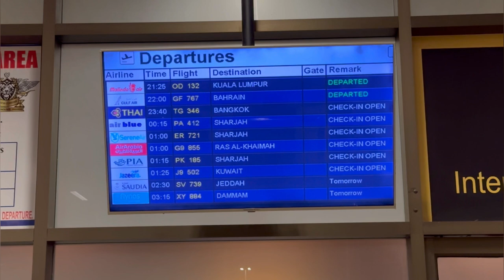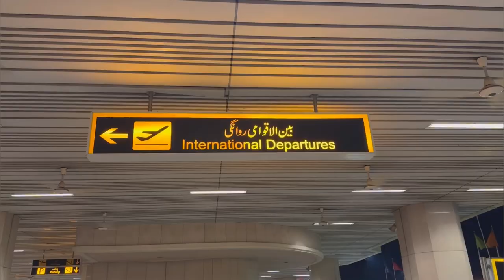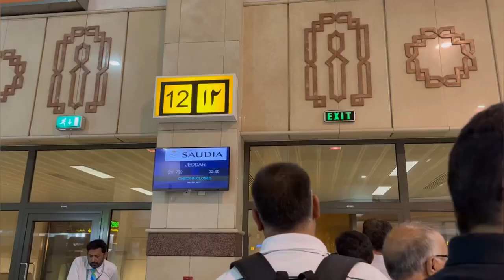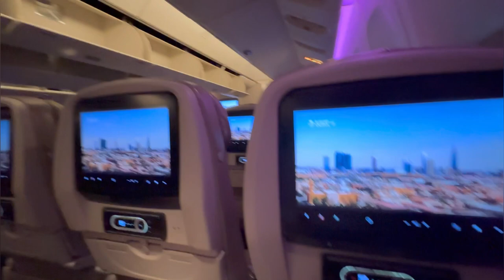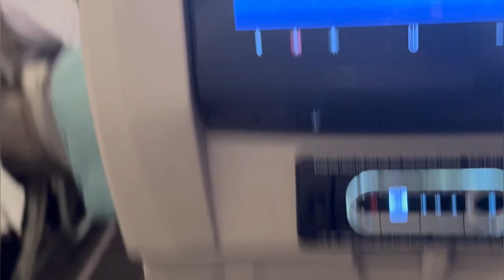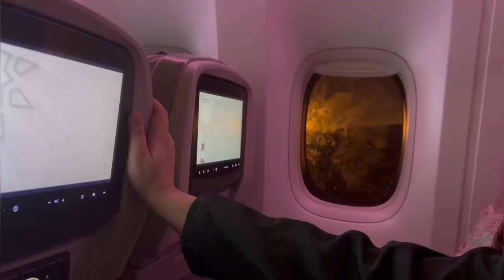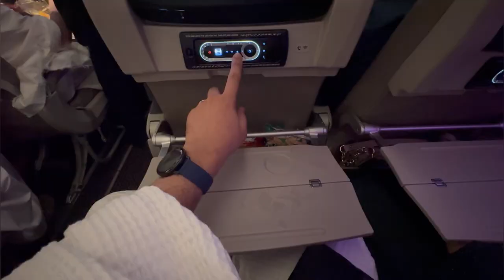Lahore to Jeddah ✈️❤️ | Saudia Airline experience